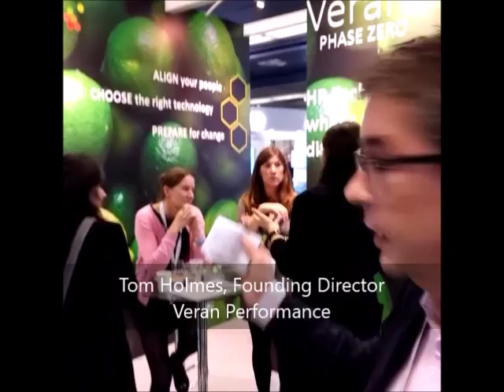HRTechWorld Interview: Tom Holmes at Veran Performance re: HRTech Alliances &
Live interview of Tom Holmes Founding Director at Veran Performance sharing updates on their HRTech Alliances &

Recorded at HR Tech World in Paris France October 25, 2016

Interviewed by Ward Christman, Chief Advisor @HRTechAdvisor & Co-Founder @HRTechAlliances